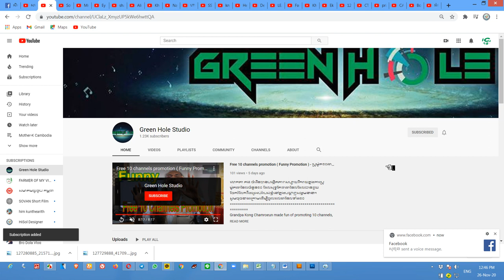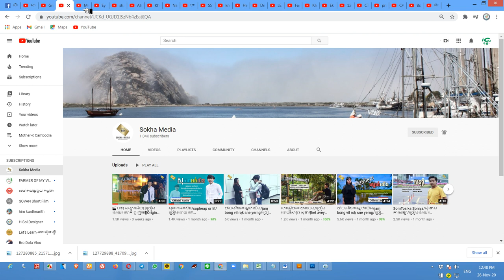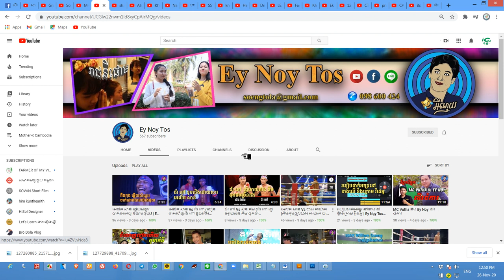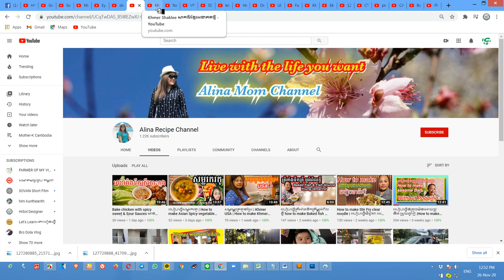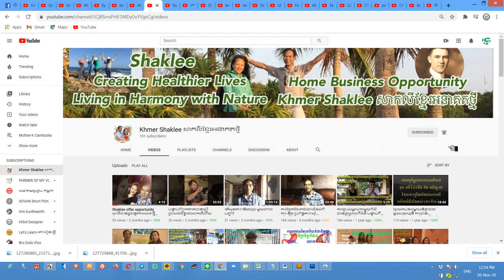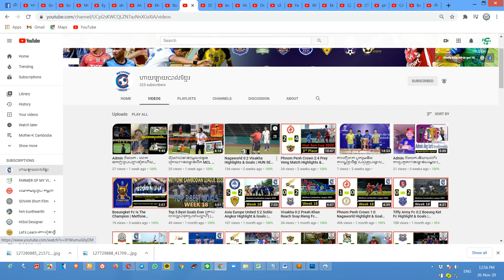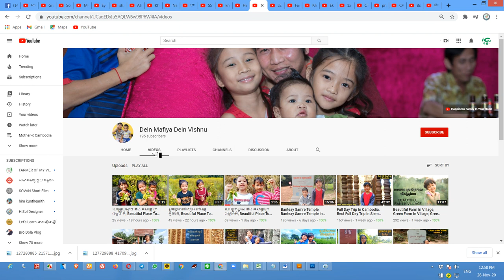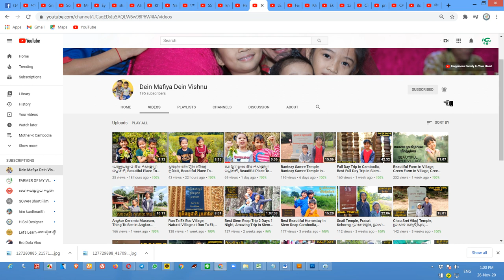ប្រម៉ូត13ឆានែល Pop up នៅក្រៅប្រទេស កូរ៉េ និង USA | Increase Subscriber Fast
ឆានែលនេះធ្វើឡើងដើម្បីជួយកូនខ្មែររកចំណូលបន្ថែមលើវិស័យយូធូប !!!
និងជួយពន្យល់ណៃនាំអំពីគោលការណ៍និងវិធីសាស្រ្តដើម្បីជោគជ័យជាមួយយូធូប
ព្យាយាមរៀនទាំងអស់គ្នា!

ប្រើសំរាប់បង្រៀនការរកលុយជាមួយយូធូប (មេរៀនយូធូប)
ប្រើសំរាប់ប្រម៉ូតឆានែល
ប្រើសំរាប់ប្រម៉ូតឆានែល
ប្រើសំរាប់បង្រៀនយូធូបនិងការកំសាន្ត
ប្រើសំរាប់បង្រៀនផ្នែកឌីហ្សាញ

សូមអរគុណ